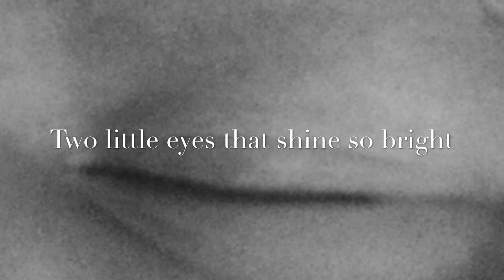Zoe Harper Davies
A special introduction.